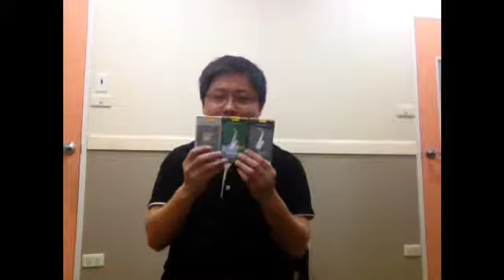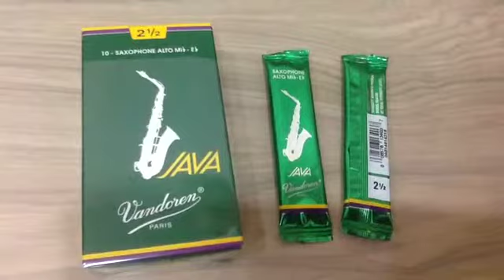Music Toy: ตอนที่8 Vandoren Reed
ทดสอบลิ้นAlto saxophoneยี่ห้อVandoren 3รุ่น JAVA, V.12 และ Traditional